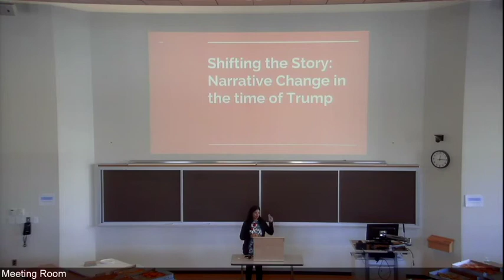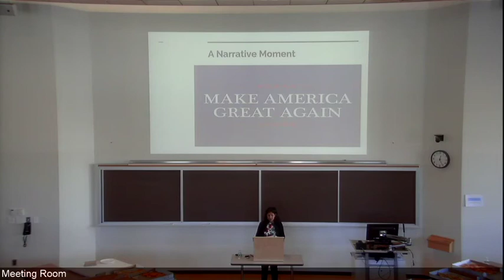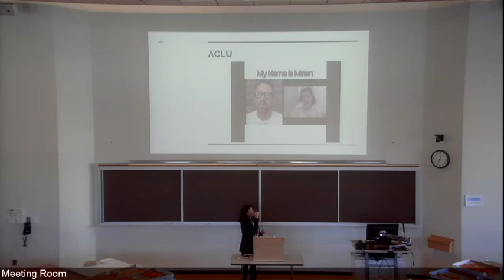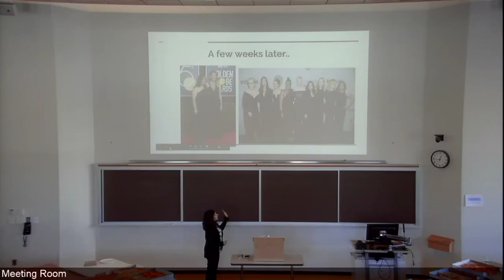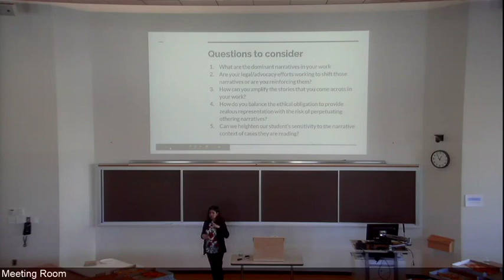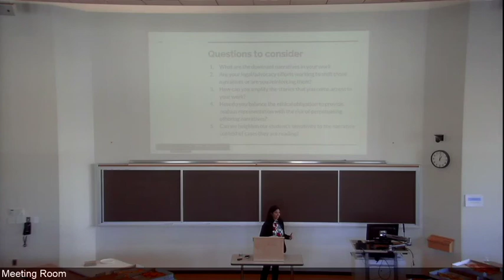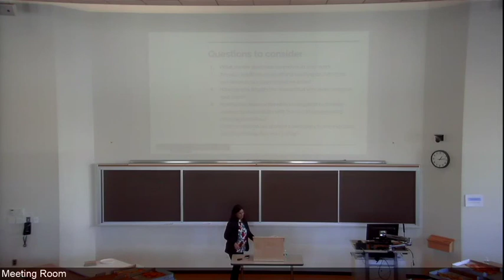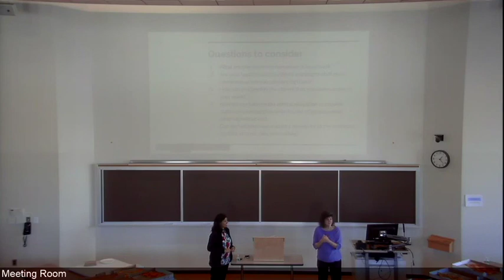Winter 2019 Daynard Public Interest Visiting Fellow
Dimple Abichandani ’02  executive director of the General Service Foundation (GSF), visited the Law School for three days in February 2019 as a Daynard Distinguished Fellow. Her community lecture was titled "Shifting the Story: Narrative Change in the Time of Trump."